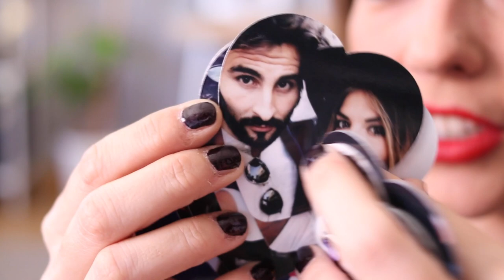MIS FAVORITOS DEL MOMENTO | Trendy Taste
LINKS AQUÍ ABAJO!

¡HASTA EL LUNES QUE VIENE!

LINKS

Gel bronceador HOOLA de Benefit

Labial They´re Real de Benefit

Máscara de pestañas X Fiber de Loreal

Polvos iluminadores Naked de Urban Decay

Labial rojo mega Matte de Urban Decay (num 714)

Gafas de ver estilo aviador VINTAGE